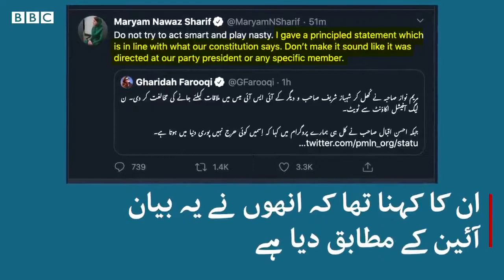Maryam Nawaz says Gilgit Baltistan should discussed in parliament not GHQ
Hello Friends!

Maryam Nawaz says Gilgit Baltistan should discussed in parliament not GHQ 2020
Maryam Nawaz says Gilgit Baltistan should discussed in parliament not GHQ says